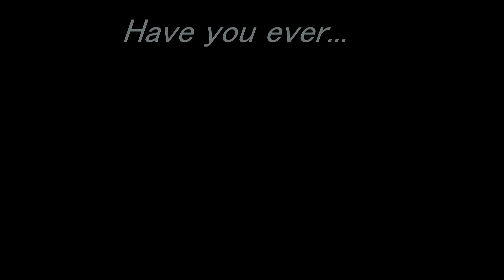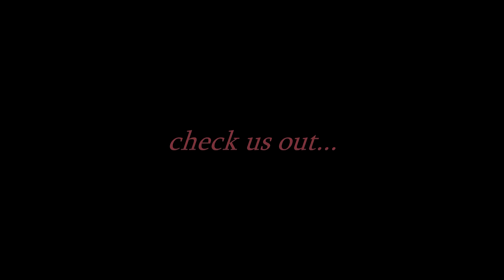Ever seen the rain - JJL Band